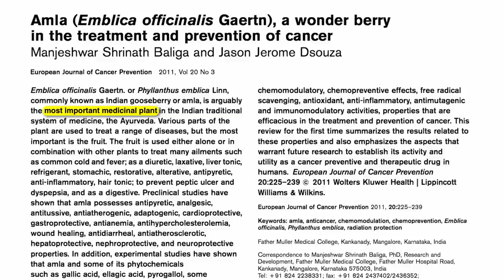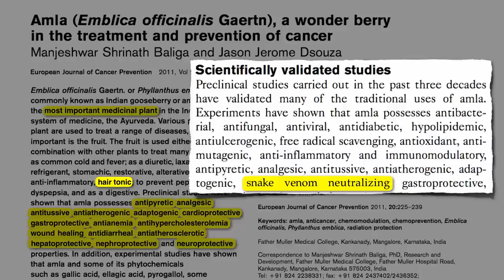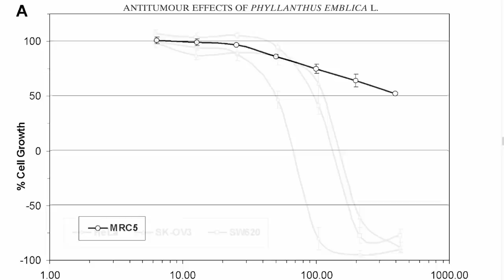Amla vs. Cancer Cell Growth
Indian gooseberries (amla), an important plant in Ayurvedic medicine, may have anti-cancer properties, as well as cough-, fever-, pain-, stress-, and diarrhea-suppressing effects.

Be sure to check back for the other videos on amla and don't miss all the videos on cancer

Image Credit: Luc Viatour/ via Wikimedia Commons, Alexandre Rucker and FloraRS, Sam Renkema, Rolando Pérez, Sorin Vaimiti, and David Tng.